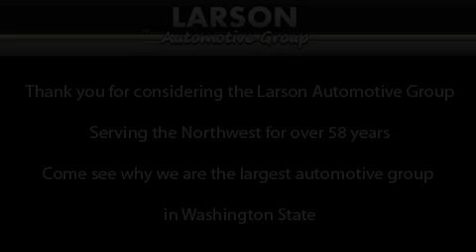2011 Dodge Challenger Puyallup WA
Year : 2011
 Make : Dodge
 Model : Challenger
 Engine : 5.7L V8
 Trans . : 6 Spd Manual
 Exterior : Billet Metallic
 Miles : 13,827
 Interior : Dark Slate Gray
 Stock : 9720

 2011 Dodge Challenger Puyallup WA